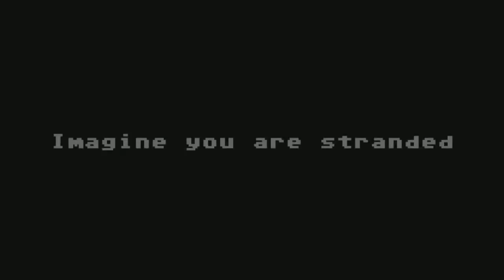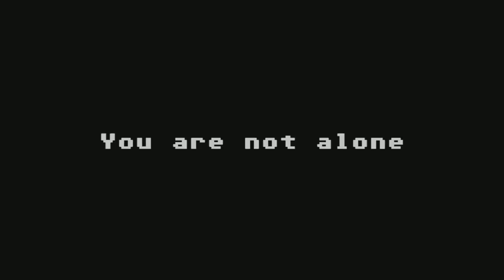Fight Club #195 HD: O skřetech a slevách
Pravidelný podcast a vidcast serveru Games.cz o videohrách. Chat během přenosu sledujeme zde